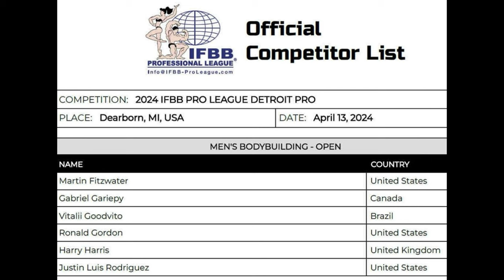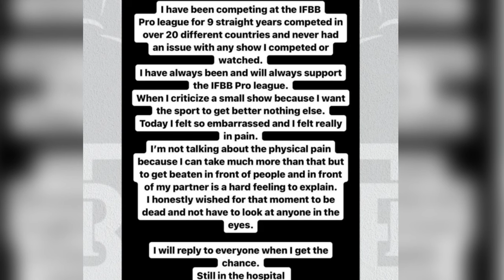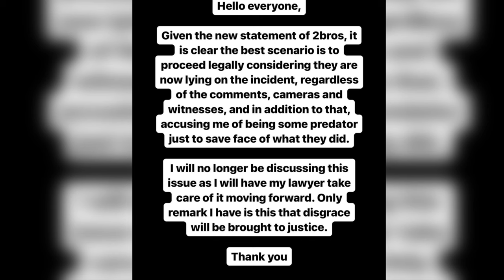Samson Dauda is BACK + Latest Quinton Eriya + Martin Fitzwater/Detriot Pro + MORE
In this video we review updates from Samson Dauda, Martin Fitzwater, James Hollingshead + MORE.

Timestamps:
0:00 - Intro
0:18 - Samson Dauda
1:45 - Martin Fitzwater/Detriot Pro
3:00 - James Hollingshead
3:45 - Tonio Burton
4:13 - Brett Wilkin
4:43 - Quinton Eriya
5:10 - Michael DaBoul
6:56 - Archive of the Day